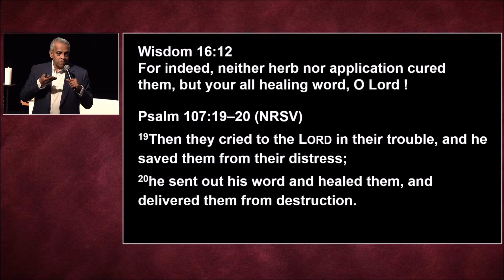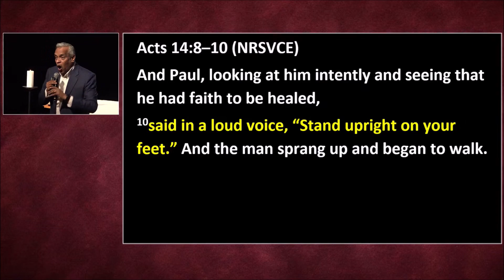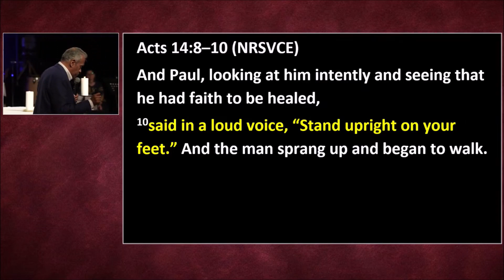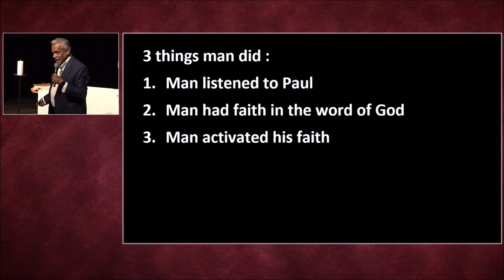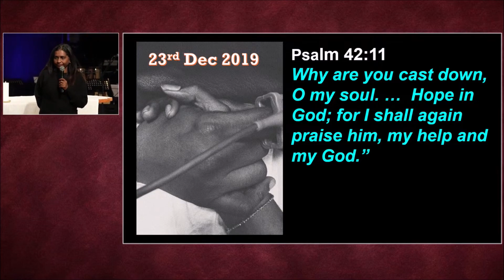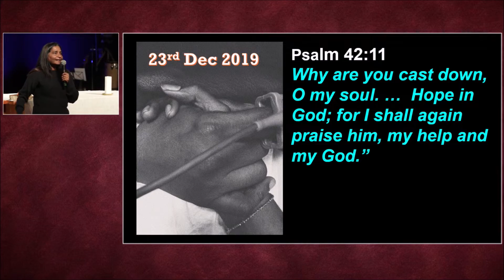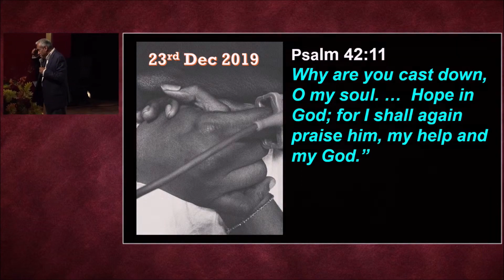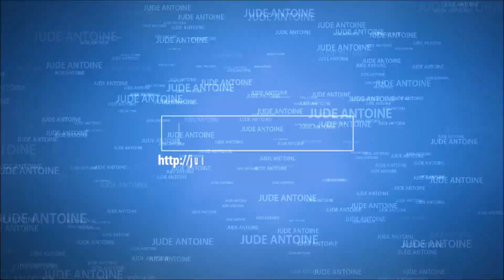HEALING POWER OF THE WORD OF GOD, Kaunas Lithuania - JUDE ANTOINE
HEALING THROUGH THE POWER OF THE WORD OF GOD,  Kaunas Lithuania - JUDE ANTOINE